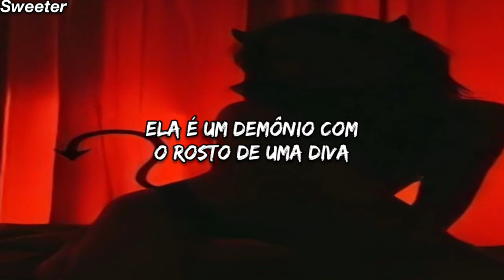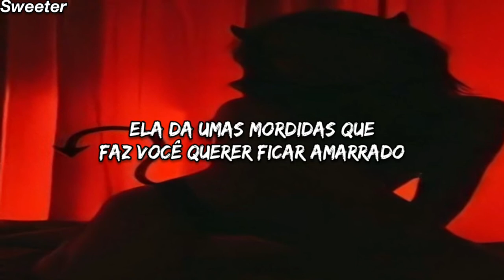lilspirit // Serpent (legendado/tradução)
Fiz essa tradução pra postar do canal do Otaku porém estarei postando aqui também, passem lá no canal dele.